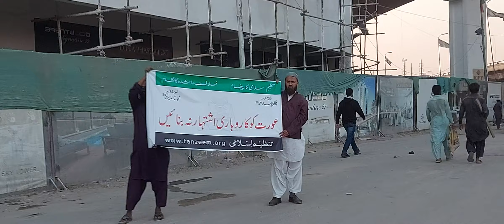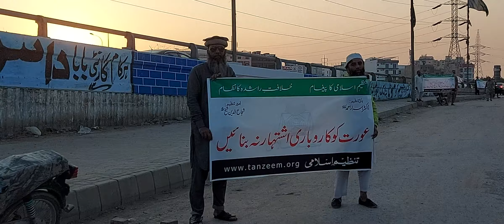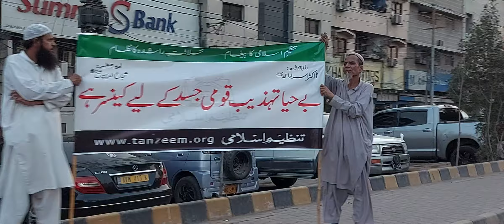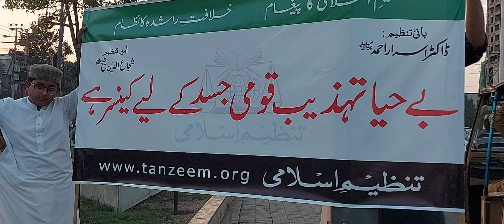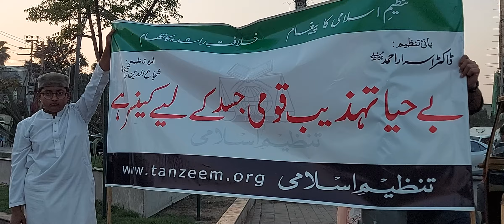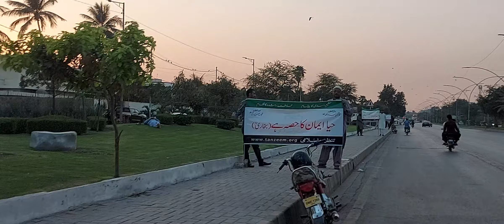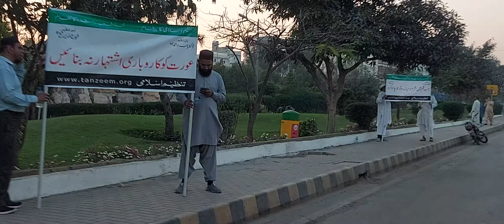حیاء اور ایمان |Modesty and Faith Campaign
آگاہی منکرات مہم
مسلمانوں کی مَتاع
حیا اور ایمان